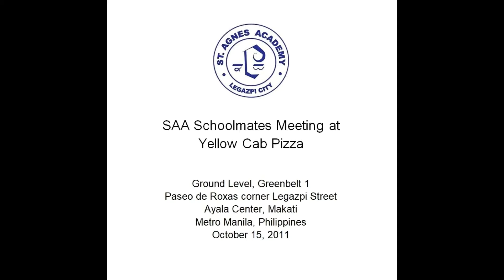SAA Schoolmates Meeting at Yellow Cab Pizza - Oct. 2011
Ground Level, Greenbelt 1
Paseo de Roxas corner Legazpi Street
Ayala Center, Makati